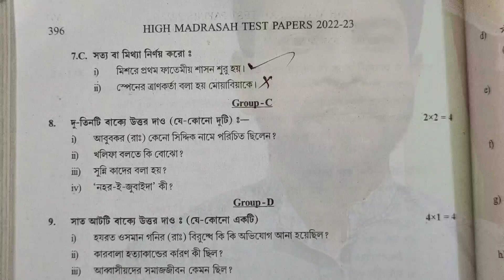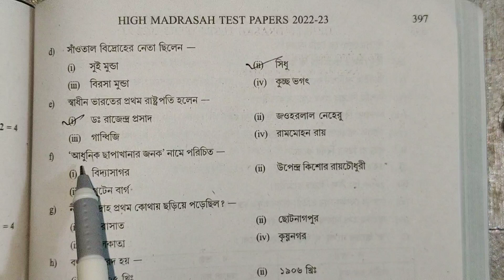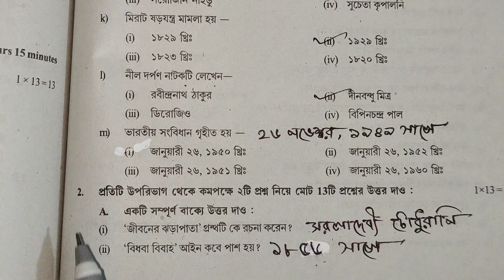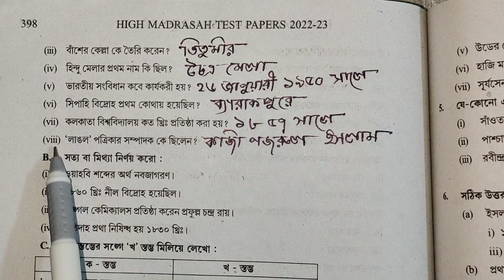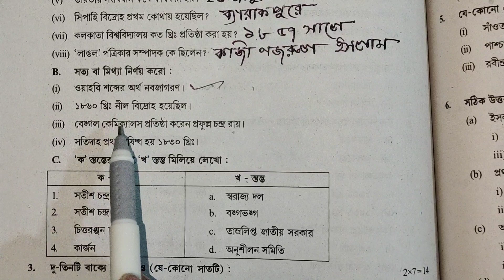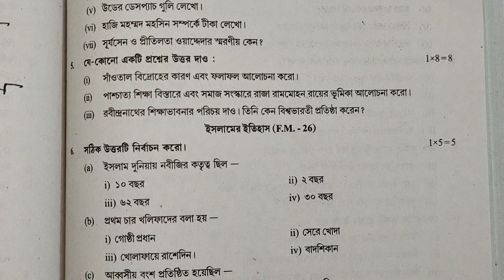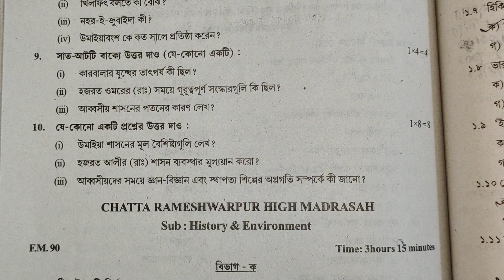High Madrasah Test Paper 2023 ইতিহাস Solution, Page- 396 || WBBME TEST PAPER SOLVE 2023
High Madrasah test paper 2023 History solve page- 396, হাই মাদ্রাসা টেস্ট পেপার 2023 ইতিহাস সমাধান। Madhyamik Test Paper Solution 2023

✴️High Madrasah Test Paper 2023✴️

আমাদের চ্যানেলের ভিডিও গুলো ভালো লাগলে অবশ্যই লাইক করো আর যদি মনে করো ভিডিওটি দ্বারা অন্য কারো উপকার হবে তাহলে ভিডিওটি শেয়ার করো।